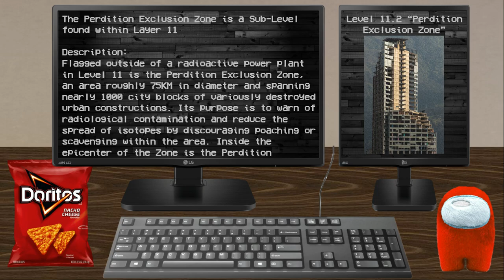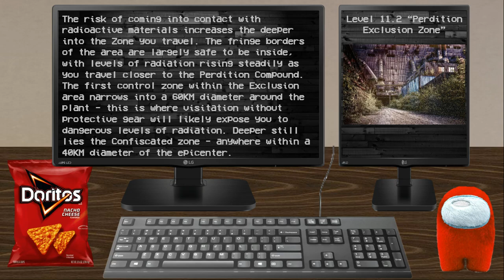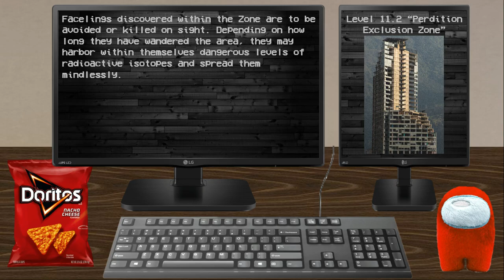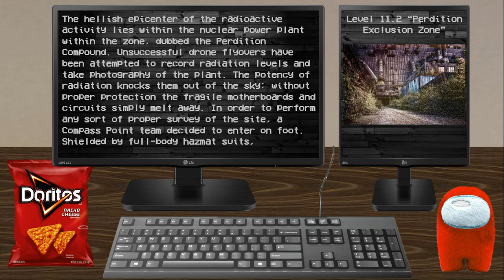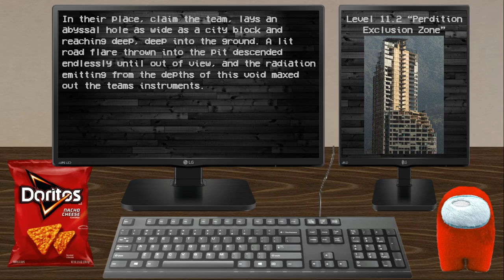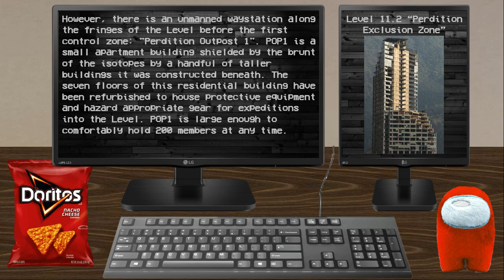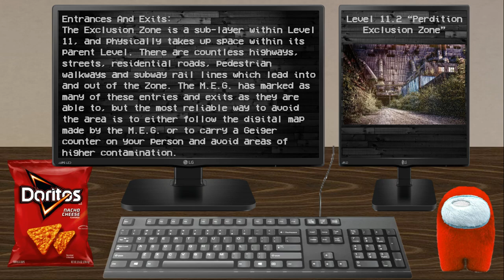Level 11.2 "The Perdition Exclusion Zone" | Sub Levels of The Backrooms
Written by Knafflad
Images open sourced and edited by Knafflad

Currently under ownership of
Stretchsterz

Any request to edit, rewrite, or otherwise alter this document should be brought to
Stretchsterz